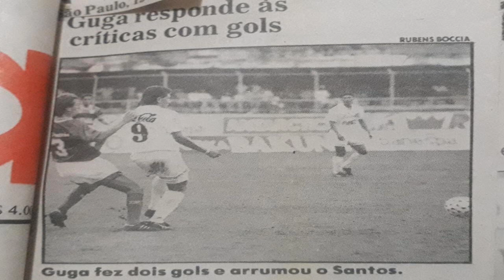Santos 2 x 1 Portuguesa - 17/10/1992 - Melhores Momentos - Silvio Luiz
Não fosse a estrela do centroavante Guga, o Santos certamente não evitaria a possível derrota para a Portuguesa na Vila Belmiro. Com um a menos desde os 31 minutos da primeira etapa quando Axel foi expulso e o baixo rendimento da equipe, o time contou mais do que nunca com o camisa 9 para a vitória. No intervalo, Geninho mexeu bem no time, substituindo Edu Marangon por Gallo permitindo que Marcelo Passos e Ranielli mais liberdade para armar. E foi a assistência de Marcelo Passos que Guga, de cabeça, abriu o marcador aos 10' da segunda etapa. O gol de empate da Portuguesa aconteceu aos 32' depois de assistência do infernal Dener que Adil completou para as redes de Sérgio. Quando o empate parecia definitivo, Guga marcou seu segundo gol, o 10º no campeonato, entrando de vez na briga pela artilharia do certame. De quebra o Santos findou uma invencibilidade de cinco jogos da Portuguesa de José Poy.

Vila Belmiro
Campeonato Paulista
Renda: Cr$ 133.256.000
Público: 7.870
Árbitro: Silas Santana
Expulsão: Axel
SANTOS: Sérgio; Jairo, Júnior, Nei Pandolfo, Rogério Trivelato; Axel, Marcelo Passos (Edmar) e Edu Marangon (Gallo); Almir, Guga e Raniélli.
Técnico: Geninho
PORTUGUESA: Enio; Zé Maria, Éder, Charles e Silva (Paulo Sérgio); Capitão, Dener e Baiano; Tico, Bentinho e Adil.
Técnico: José Poy
Crédito de Ficha: Almanaque do Santos FC de Guilherme Nascimento
Crédito de vídeo: Acervo Família Strauss